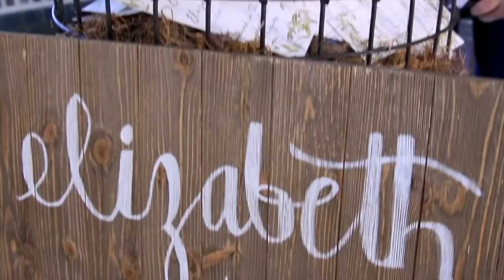OUR WEDDING // Elizabeth + Evan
October 13, 2018 - the best day of our lives.

They put together a 1 hour, detailed, video of our day that was beautiful! Since I wanted to share the video with family and friends, I shorted their video to this one.